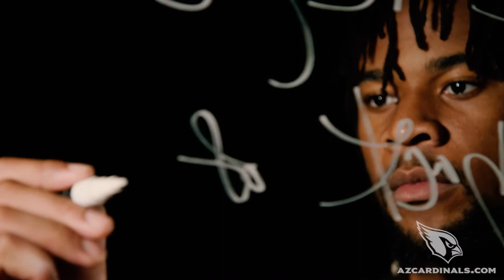Cardinals Chronicles - Robert Nkemdiche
Robert Nkemdiche chronicles his journey to the NFL and talks about his passions.